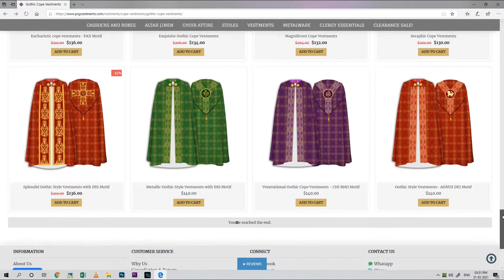Elegant Gothic Cope Vestments with AGNUS DEI Motif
Gothic Cope Vestment fabricated in Premium Damask fabric and adorned with rich woven braids.